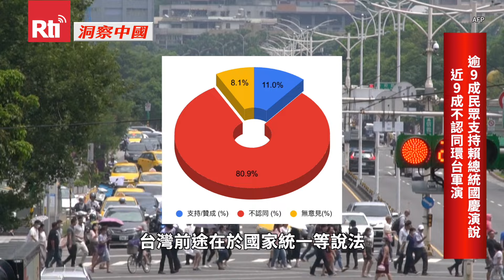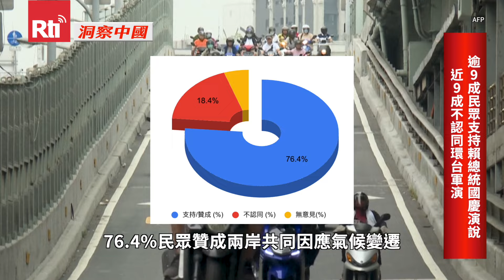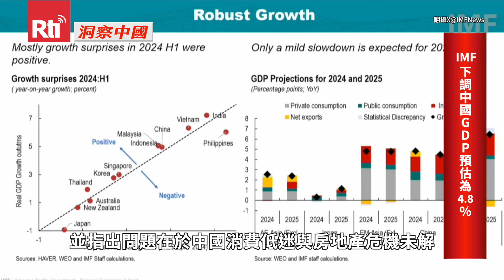【洞察中國】9成民眾支持賴總統國慶演說／IMF下調中國GDP預估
【逾9成民眾支持賴總統國慶演說  近9成不認同環台軍演】
陸委會發布的最新民調結果顯示，主流民意支持總統賴清德國慶演說內容，9成以上民眾支持「四個不變」主張，將近7成民眾贊成中華民國在台澎金馬落地生根說法。對於中共近期在台灣周邊進行軍事演習，近9成民眾表示不認同。

【IMF下調中國GDP預估為4.8%】
國際貨幣基金組織（IMF）發布世界經濟展望報告，下調中國今年經濟成長率預估值至4.8%，並指出問題在於中國消費低迷與房地產危機未解。

【大進滿88號案 宋濤允專案辦理】
澎湖「大進滿88號」漁船與船長迄今未歸，澎湖縣議長陳毓仁與澎湖民間組團赴北京訪中國國台辦，希望月底洪姓船長可以獲釋。澎湖海峽兩岸交流協會理事長陳雙全會後轉述，國台辦主任宋濤表示會讓福建方面專案辦理，會儘速解決這件事。陸委會副主委梁文傑表示，政府持續透過相關管道溝通對岸放人放船，兩岸事務有民間人士協助，這和官方管道不衝突。不過，由於眾所周知的原因，中共喜歡操作人情給部分人士。